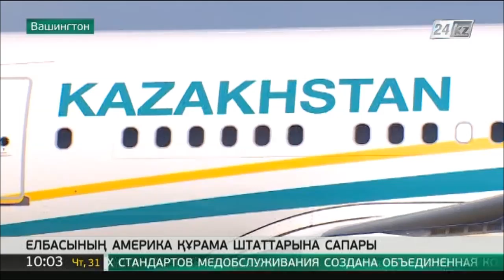Елбасы Вашингтонда өтетін Ядролық қауіпсіздік жөніндегі саммитке қатысады